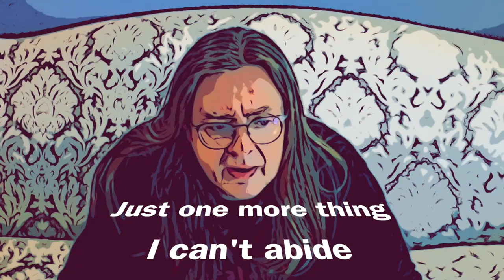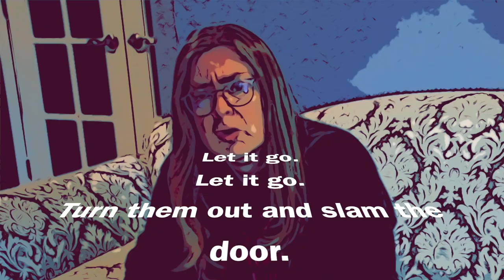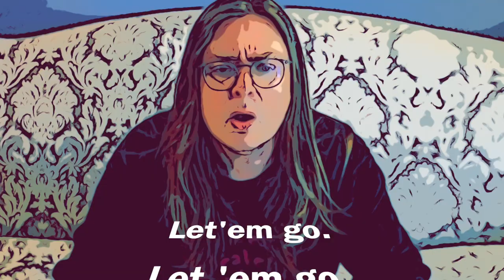(Monarchy) Let it go!: AJ Hartley gets something off his chest.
I wrote the words and performed the song (badly), but I take no credit for the score which was written by Kristen Andersen-Lopez and Robert Lopez.

Read the first 40 pages of BURNING SHAKESPEARE for free

Amazon US

Amazon Japan

Amazon UK